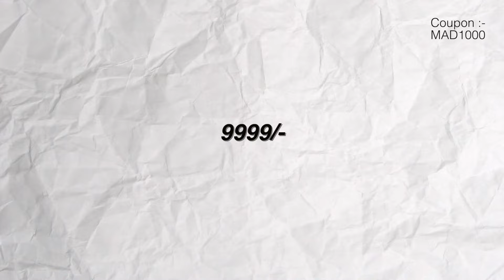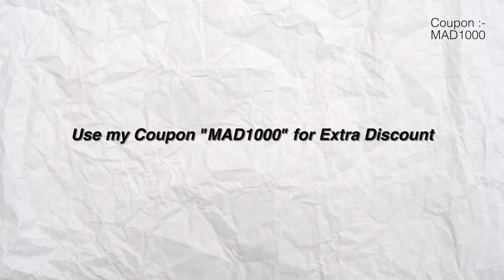Am i preparing for Judiciary ?